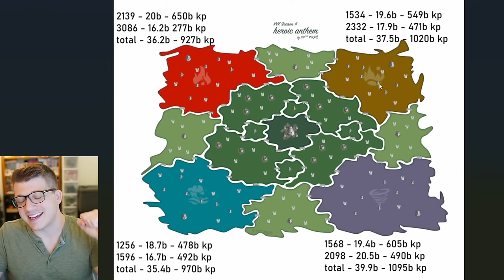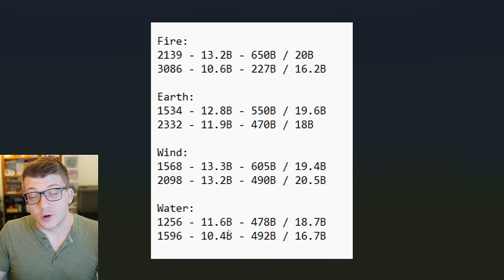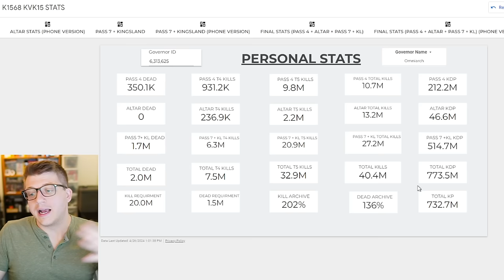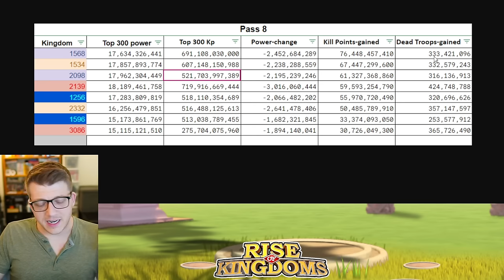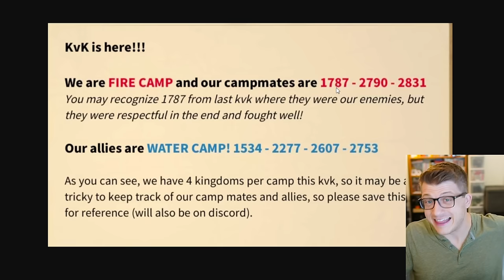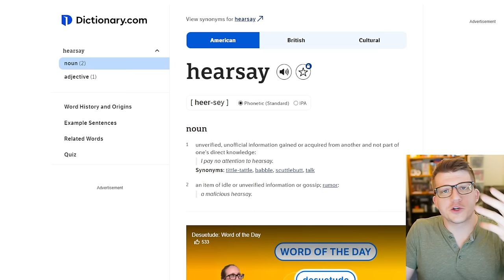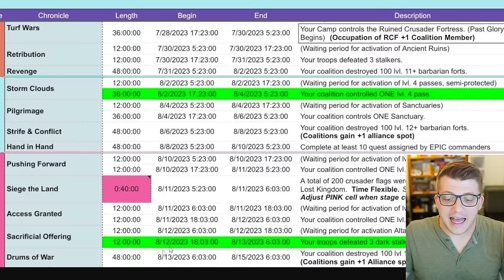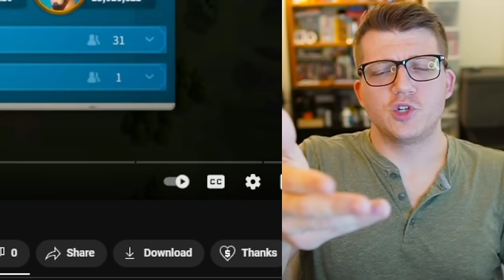We WON Our KvK... But There Was DRAMA! (Rise of Kingdoms)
Chapters:
0:00 KvK is FINALLY OVER!
2:11 How Each Zone Went
9:48 My Personal Stats (KP & Deads)
12:26 Kingdom Stats
15:19 My BEST Armies
18:31 Battle Reports
23:43 About The DRAMA...
26:46 Responding to the Drama
40:52 Final Thoughts & Shoutouts